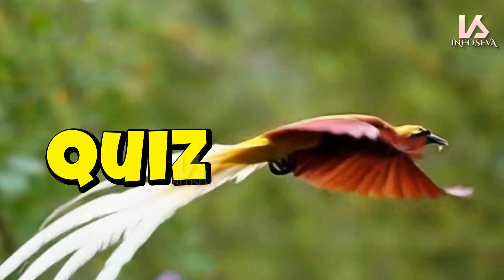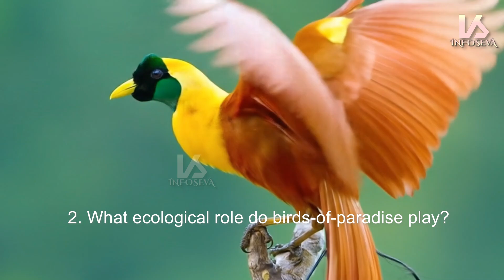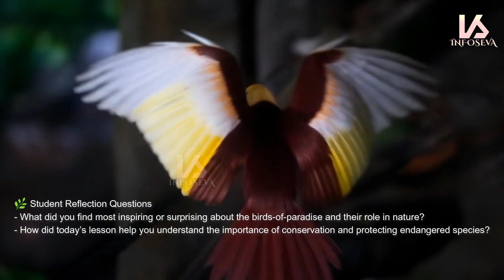Exploring Fauna of Indonesia - Birds of Paradise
Text
🌴 Nature’s Crown Jewels of Papua
Indonesia—especially the Papua region—is home to the dazzling birds-of-paradise, known locally as Cenderawasih. Belonging to the Paradisaeidae family, these birds thrive in tropical rainforests and are famous for their vivid plumage and elegance. They’re not only a visual spectacle for birdwatchers and scientists but also a proud emblem of Indonesia's rich natural heritage.
🏞️ Diversity and Ecological Importance
Thanks to Indonesia’s wide range of ecosystems—from mangroves to mountain forests—many bird-of-paradise species are endemic, including the Red Bird-of-Paradise found in Raja Ampat and the Arfak Astrapia in West Papua. As frugivores, they help spread seeds and support forest regeneration, serving as indicators of ecosystem health.
🕺 Mesmerizing Courtship Rituals
The males are renowned for their elaborate mating displays, featuring dance-like movements and vocal theatrics to charm potential mates. Red Birds-of-Paradise perform wing-flapping buzzes and twirls, while Magnificent Riflebirds showcase flamenco-inspired routines. These rituals are powerful examples of sexual selection shaping their dramatic features.
🌿 Cultural Meaning and Conservation Efforts
In indigenous Papuan cultures, these birds are seen as sacred "messengers of the gods" and symbols of strength and peace. Their feathers are used in ceremonial attire with deep spiritual significance. However, habitat loss and illegal hunting pose serious threats. Conservation now includes protected forests, community engagement, and ecotourism as sustainable alternatives.